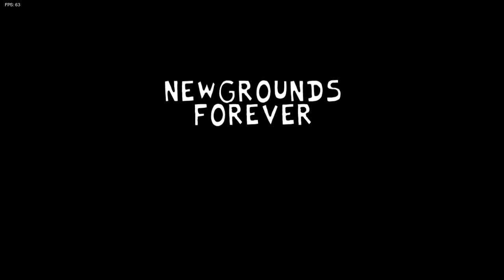Friday Night Funkin' VS. Ditchu (Animal After All) Song Buns Demo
Friday Night Funkin Vs Ditchu Mod Demo Animal After All Buns Song
Creator: @Ditchu
Submitter: @EnhancedSugar
Timestamps:
0:15 Menu Ditchu Mod
0:28 Dialogue 1
1:43 Buns Song
4:03 Ditchu Mod Team Credits
FNF, Fnaf E ETC... Trago no canal, esse mês como estou de férias irei viajar, os vídeos não serão mais díarios por causa disso, até dia 6 estarei disponível postando muitos vídeos.
Especial De Jogos A semana inteira!